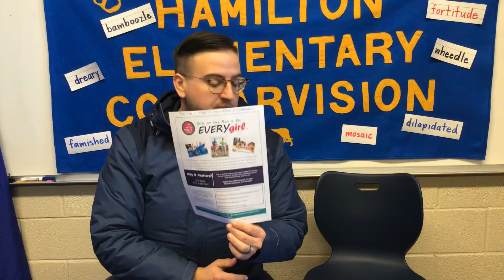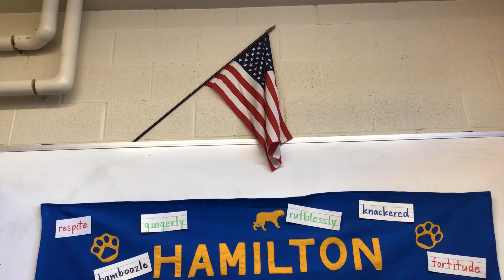January 21, 2020